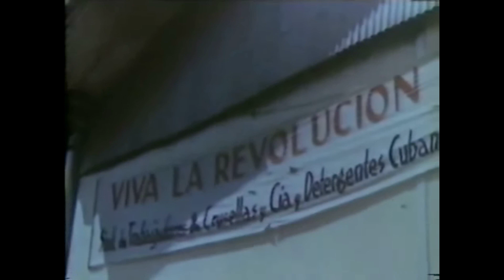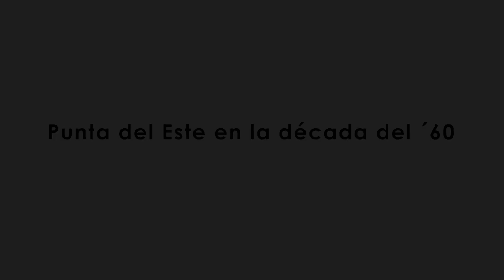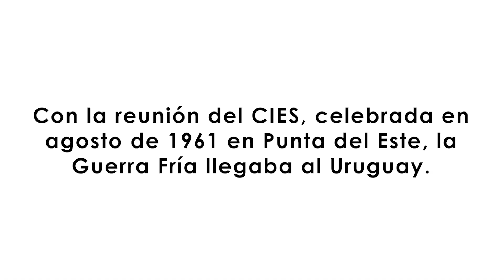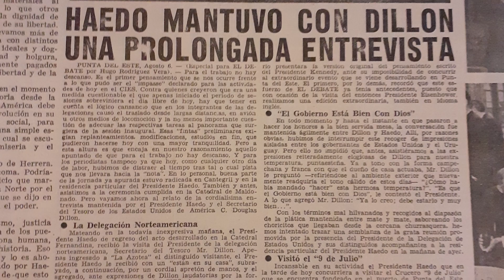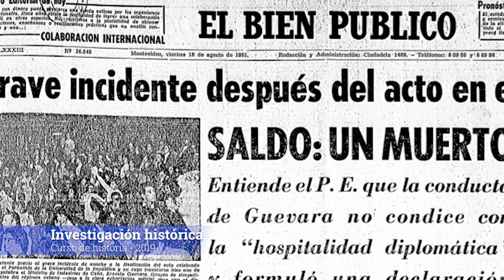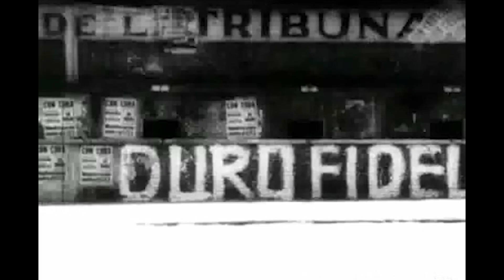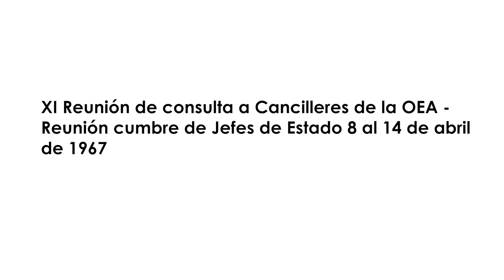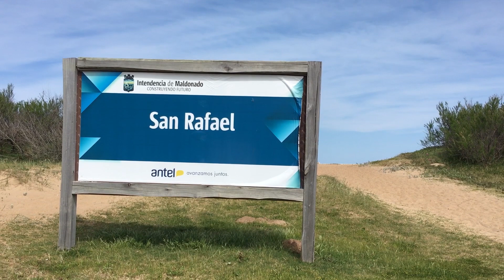Guerra Fría en Punta del Este - Investigación histórica (1961-1967)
Investigación interinstitucional realizada conjuntamente por estudiantes de 4°1 del Liceo de Punta del Este y los grupos S4 y S6 de International College, en el marco del curso de historia, dirigidos por el docente Prof. Federico Olascuaga.

El audiovisual ha sido presentado públicamente el pasado martes 3 de diciembre de 2019 en la Azotea de Haedo.